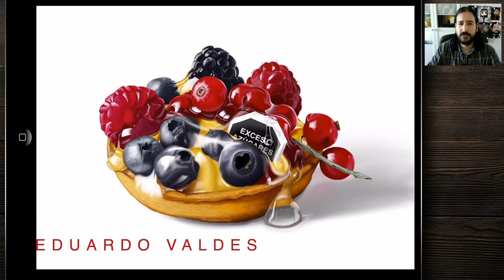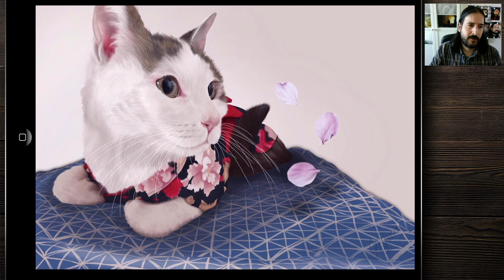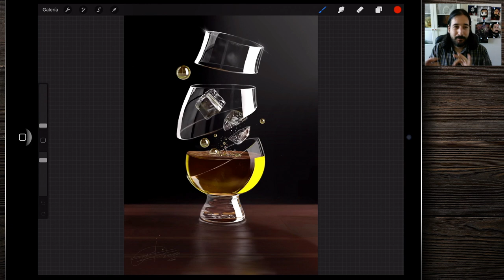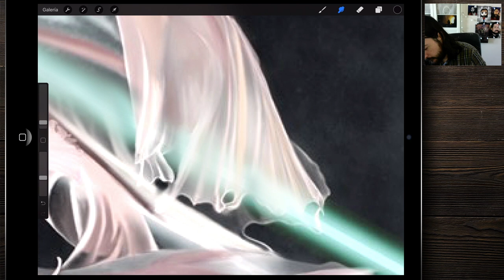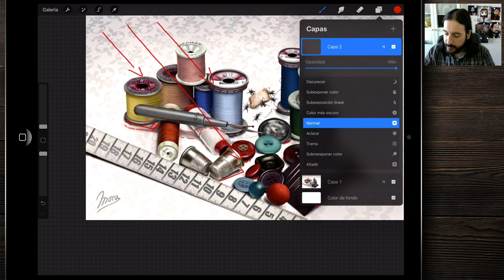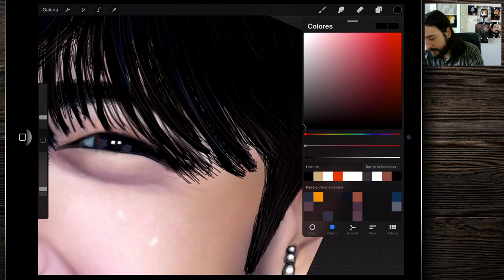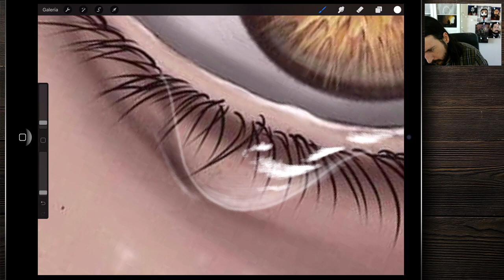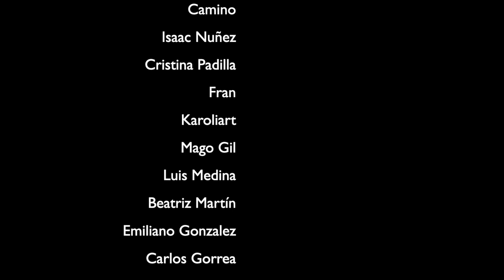Analizo vuestras obras 37